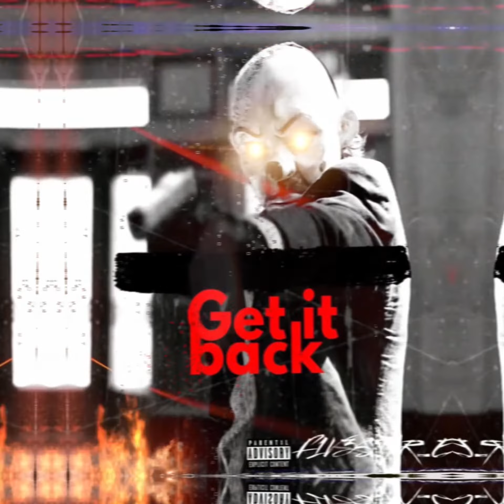Get it back {J11}